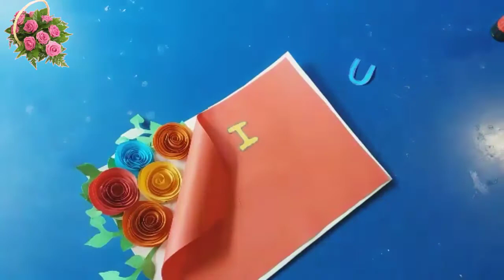Beautiful Valentine's day card idea | DIY greeting card for Valentine's day |Easy Handmade card idea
Today I will share with you how to make handmade card for Valentine day.😊

Easy Valentine day card making idea to make a handmade card greeting  for this Valentine day. It is a perfect diy Valentine gift idea him/her because it is personalized and handmade with love. You can make this Valentine day greeting  card by following my making tutorial step by step and give the best surprise to your loved one. 💝